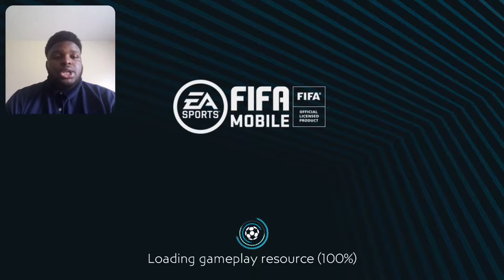ROAD TO FIFA CHAMPION-NOPE NOT THIS...-FIFA MOBILE 20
Man i suck at vsa

Intro
New effects :) | Template#21 Free To Use.
by CJ39Fx
Outro
Epic Colorful Outro #8
created by CresentXR